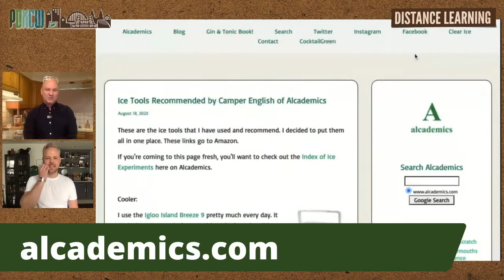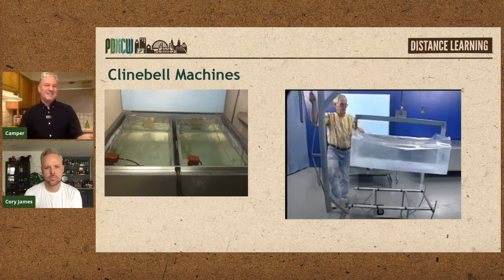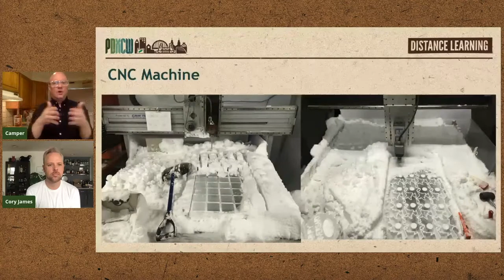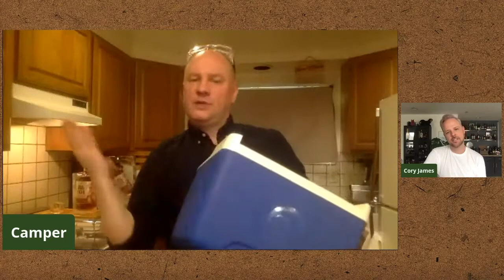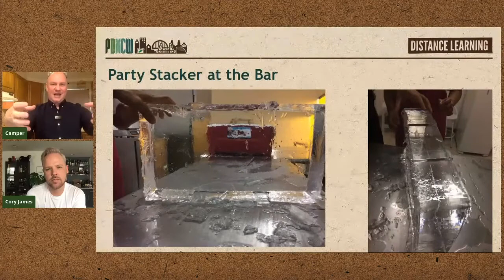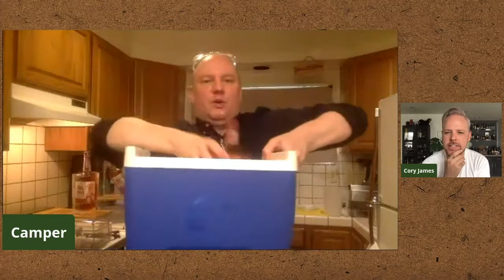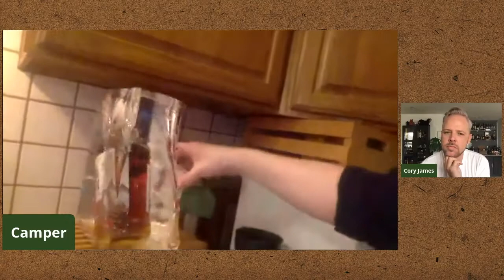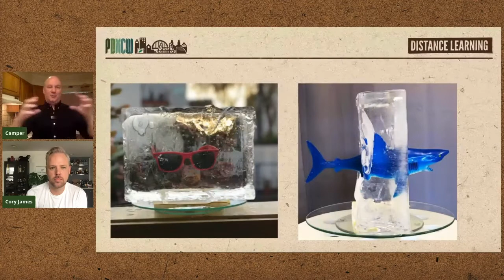DIY Ice Tips and Tricks with Camper English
First we'll review how big, clear ice cubes and spheres are made commercially versus in small batches at home with the directional freezing method, but we'll concentrate our discussion on in-between sized in-house ice programs for small and medium-volume bars and events. We'll cover how some bars are cutting their own cubes with ice picks and power tools, and look at a new tool to make that more efficient. We'll see some ways to make spheres, and then do a show-and-tell with objects frozen into ice of different shapes.

Part of Portland Cocktail Week Distance Learning
Originally Presented September 10th, 2020: